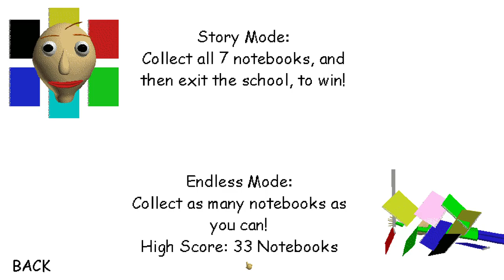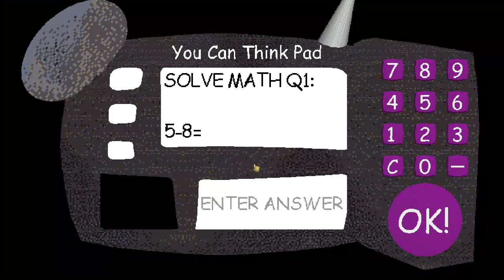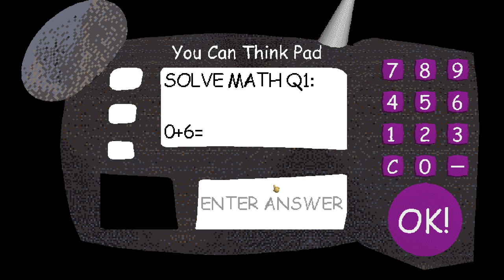Baldi's Basics 1st Prize Helps Baldi.